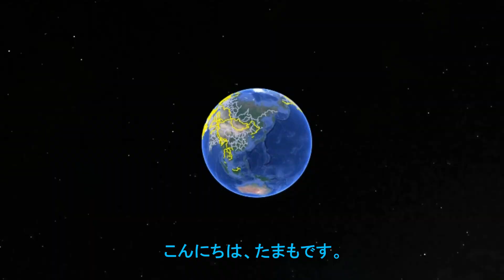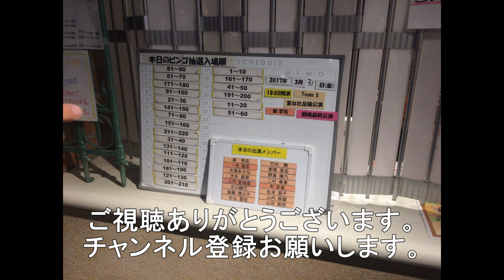岩国市の下車第4踏切を通過する1050レ EF210－10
今回は岩国市の下車第4踏切を通過する1050レ貨物列車になります。
1050レ　EF210－10　福岡貨物ターミナル発東京貨物ターミナル行き